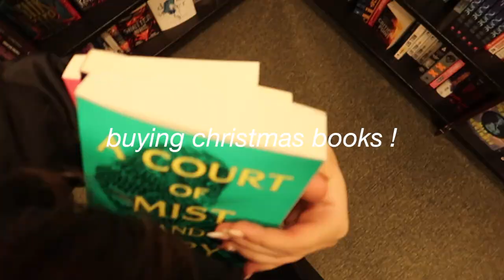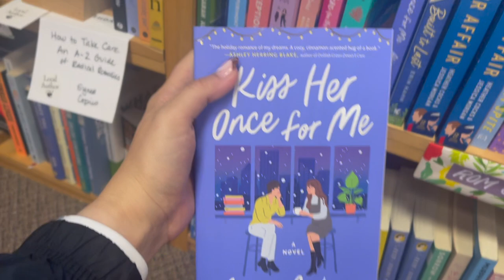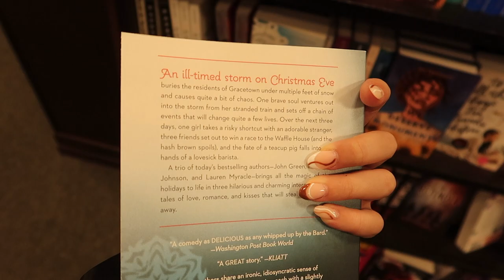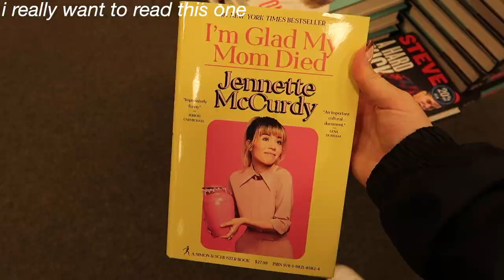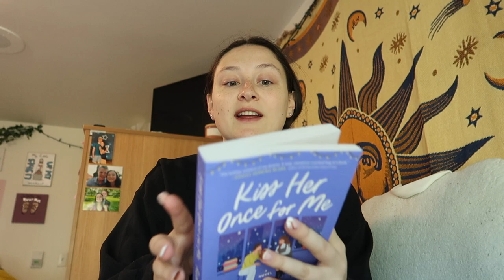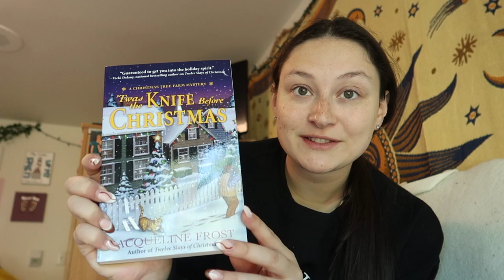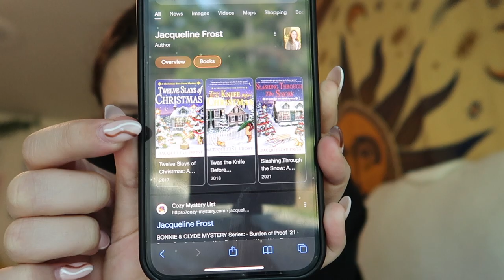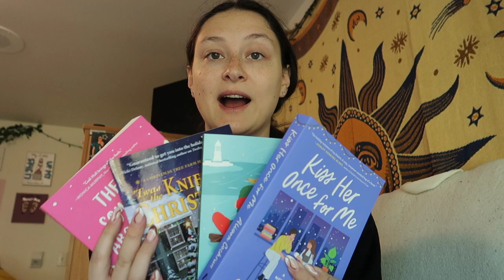christmas book shopping vlog ! | barnes & small bookshops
19 days till christmas!! 🎄🎅🏼

this week i took you guys along for a christmas book shopping vlog ! i went to a small local bookstore at school and then barnes and noble when i was home for thanksgiving. i also did a quick christmas book haul to show off what i bought!

0:00 intro :)
1:21 small bookstore shopping
2:35 barnes & noble
4:50 haul time !
11:23 outro :)

→FAQs←
☆age: 19
☆from: new york
☆college: Pace University
☆camera: canon powershot g7x mark ii
☆editing software: final cut pro